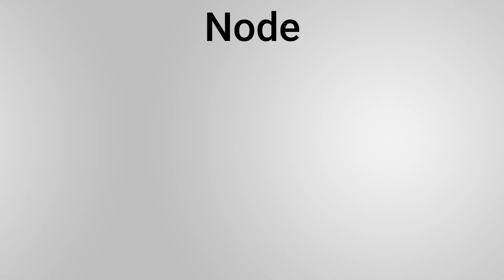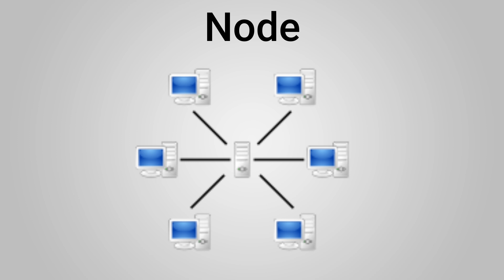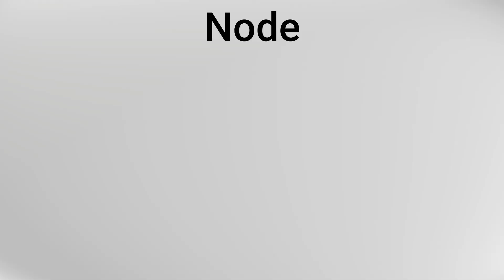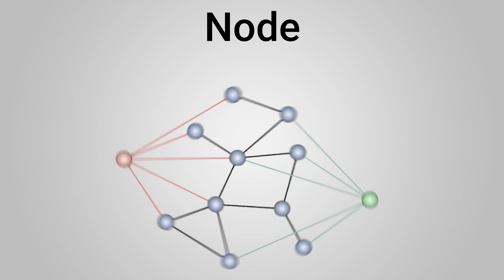What is a Node? EVERYTHING YOU NEED TO KNOW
What is a Node?

In this video, we will be diving into the world of cryptocurrency and exploring the concept of a node. A node is a crucial component of a blockchain network, serving as a connection point for users to communicate with the network and validate transactions.

Nodes play a vital role in ensuring the security and decentralization of a blockchain network. They help to distribute the network's data, validate transactions, and maintain the network's integrity.

There are different types of nodes, including full nodes, light nodes, and super nodes. Full nodes store a complete copy of the blockchain and validate transactions, while light nodes only store a subset of the data and rely on other nodes for validation. Super nodes have a higher level of power and influence in the network, and are often used for tasks such as block validation and consensus-building.

To become a node, an individual must run a node software on their computer and participate in the network by contributing their computing power and storage capacity. By doing so, nodes help to support the network, increase its security, and improve its overall performance.

So, whether you are a seasoned crypto enthusiast or just starting to learn about the world of blockchain and cryptocurrency, understanding what a node is and its role in a network is essential.

Curiously Crypto is for general information purposes and is not intended to be and should not be taken as legal advice or financial advice.